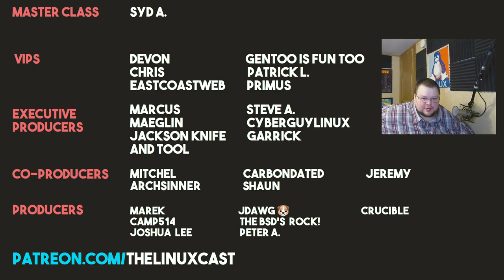Ramble: Should You Care About Privacy?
Today I talk about how sometimes it is hard to care about privacy when it is so hard to be private on the Internet.